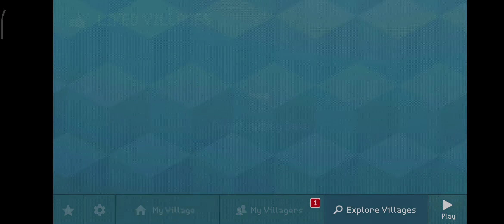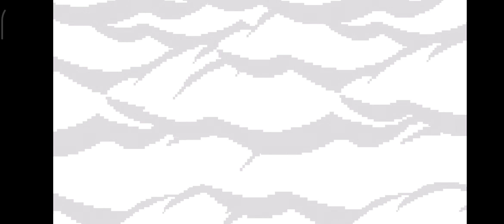Block Craft 3D Ep.376 Gameplay